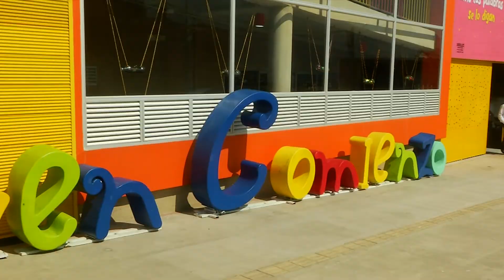Buen Comienzo atiende a 58 mil niños en el Distrito Medellín - Telemedellín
NoticiasTM NTM A la fecha, son 200 mil millones de pesos, destinados al funcionamiento del programa Buen Comienzo. De acuerdo con cifras presentadas por la Unidad Administrativa, comparado con 2019, se generó un aumento en los recursos de 37 mil millones de pesos, logrando ampliar la cobertura de 50 mil a 58 mil niños en las 16 comunas y 5 corregimientos.